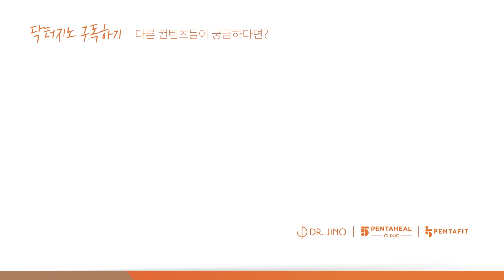누구나 알만한 이 영양소가 부족하면 심혈관 질환이 올 수 있다?!